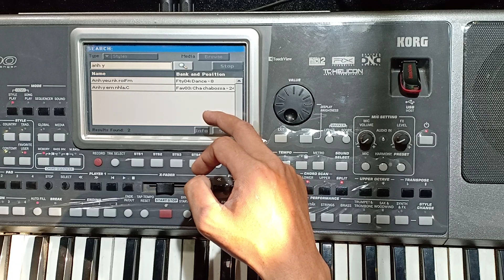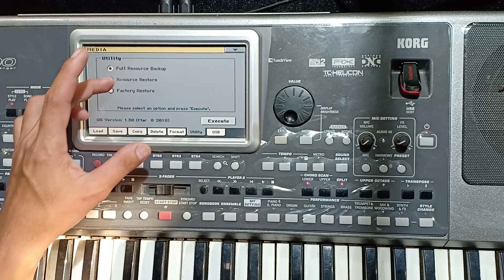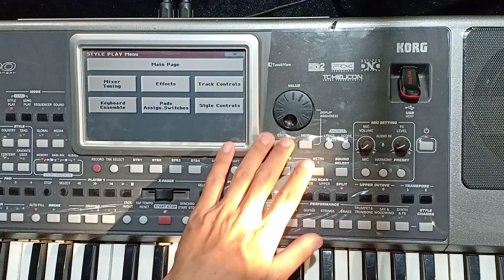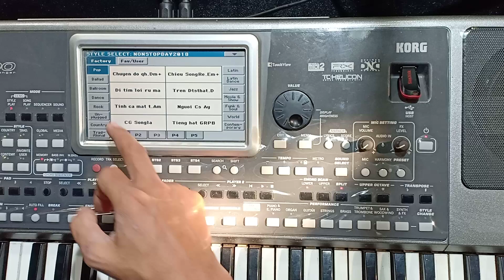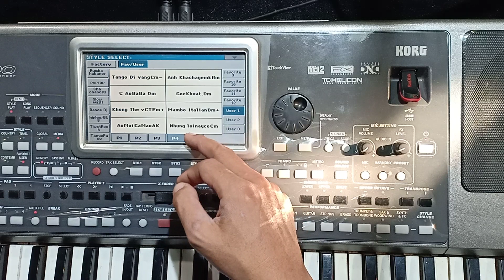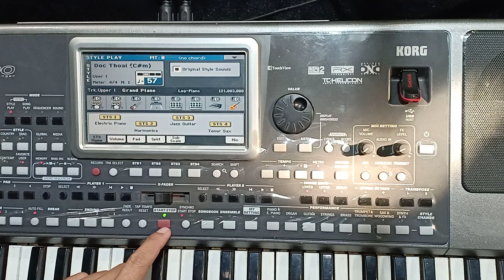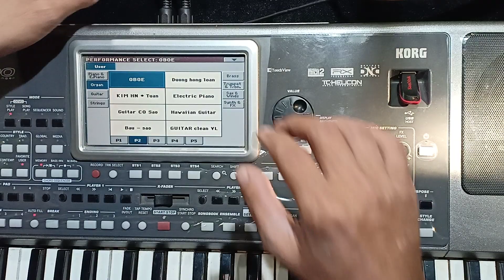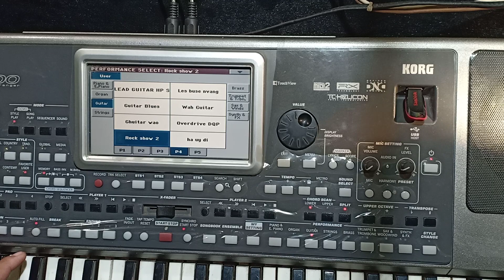BÁN BỘ SET KORG CHO KHÁCH ĐƯỢC BO 200 ĐÔ QUÁ ĐÃ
DEMO BỘ SET KORG
SAMPLE KORG PA900
SAMPLE KORG PA600
CÁCH ĐƯA STYLE VÀO TRONG ĐÀN
HƯỚNG CHỈNH SỬA STYLE
STYLE EDIT
DJ KORG PA900
DEMO SAMPLE KORG
BÁN BÔ SET KORG PA900
HƯỚNG DẪN CACH ĐƯA BỘ SET VÀO TRONG ĐÀN
KORG PA900
HƯỚNG DẪN SỬ DỤNG ĐÀN KORG
BACHDUYSON2018
BẠCH DUY SƠN 2018